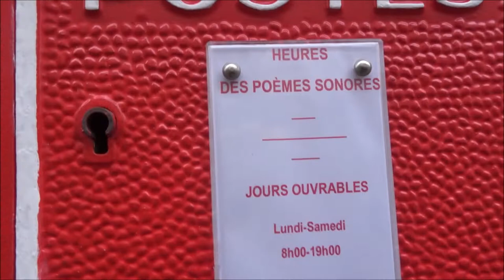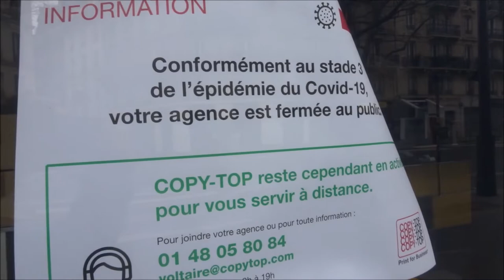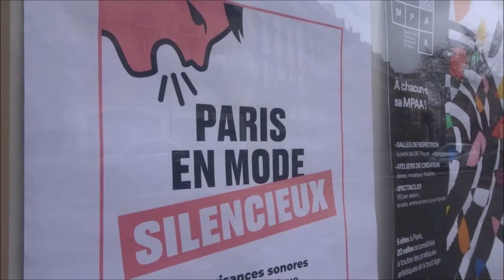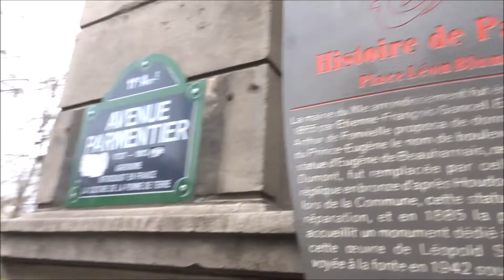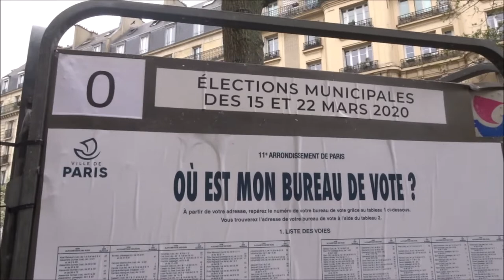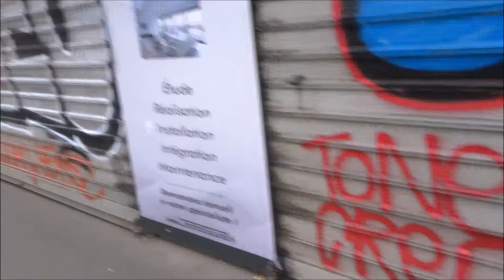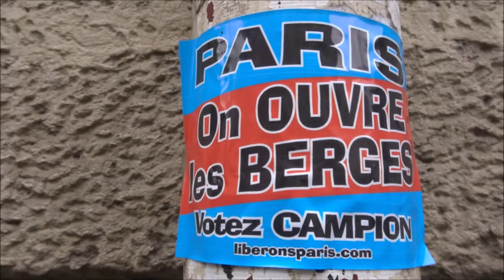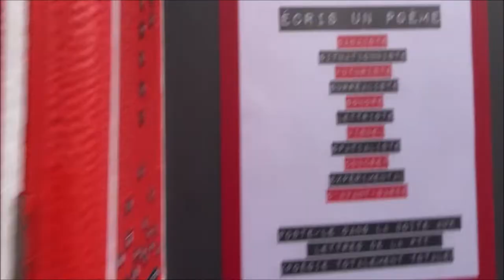Guerre Coronavirus Paris 21 mars 2020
Guerre Coronavirus Paris 21 mars 2020 coronavirus covid19 guerre jour5 war day5 Paris Avenue Parmentier - Street Art Paris graffiti streetart urbanart 21mars2020 Denoyez streetartparis video 21 mars 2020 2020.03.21 Paris 11e arrondissement 75011 street art Paris video 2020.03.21